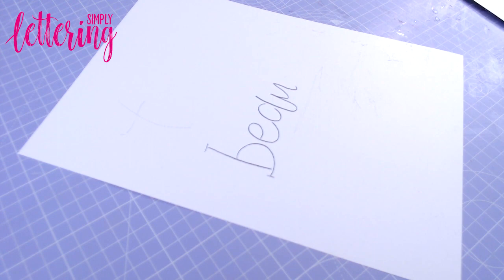Modern calligraphy basics #2 - Working with lettering templates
Hand lettering templates are a great way to kick start a new project. In this video, Simply Lettering magazine's Commissioning Editor, Lou Collins, shows you how to transfer these templates to your project as the starting point for your lettering.

Published in the UK, Simply Lettering will be distributed in the UK, USA, Canada and Australia. Issue 1 goes on sale in the UK on the 18th July.